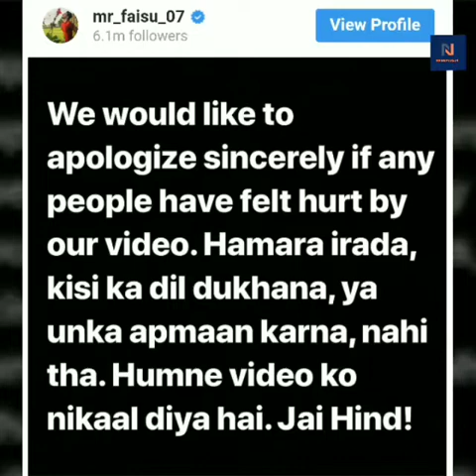आखिर क्या किया फैसल शेख़ ने देखिए ये सनसनी रिपोर्ट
इस मामले में TikTok इंडिया ने भी साफ कर दिया है कि ये वीडियोज़ TikTok की कम्युनिटी गाइडलाइन्स के ख़िलाफ़ है और उसके सभी प्लेटफॉर्म से हटा लिए गए हैं,

सोशलमीडिया पर आजकल टिकटॉक वीडियोज छाए रहते हैं. आपको हर दूसरी पोस्ट के बाद यह दिख जाते हैं लेकिन, टिक टॉक एप पर वीडियो बनाना लोगों को भारी भी पड़ सकता है. दरअसल, इस सोशल मीडिया एप पर घृणास्पद और आपत्तिजनक वीडियो डालने के कारण मुंबई के कुछ युवाओं के खिलाफ मुकदमा दर्ज किया गया है. एक्टर्स07 (Actors07) नाम के टिक टॉक अकाउंट से हाल ही में एक वीडियो पोस्ट किया गया था. इस वीडियो में झारखंड में मॉब लिंचिंग का शिकार हुए तबरेज अंसारी की मौत को मुद्दा बनाते हुए घृणास्पद वीडियो डाला गया था,

वहीं, दूसरी तरफ इस मामले में TikTok इंडिया ने भी साफ कर दिया है कि ये वीडियोज़ TikTok की कम्युनिटी गाइडलाइन्स के ख़िलाफ़ है और उसके सभी प्लेटफॉर्म से हटा लिए गए हैं. बता दें कि इन लोगों में फैसल शेख़ सबसे ज़्यादा मशहूर है. इसका टिक टॉक पर mrfaisu07 नाम से अकाउंट है और इसके करीब 24 मिलियन से भी ज़्यादा फैन हैं. इसके अलावा इस ग्रुप में हसनैनखान है, जिसके करीब 12.6 फैन हैं. अदनानशेख, फ़ैज़बलूच और सधानफारुखी भी इस ग्रुप में शामिल हैं